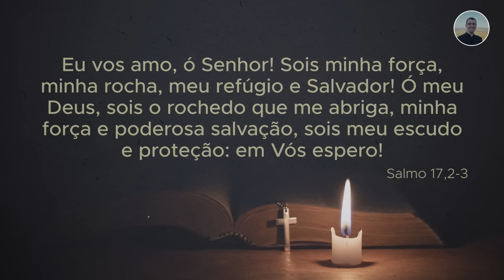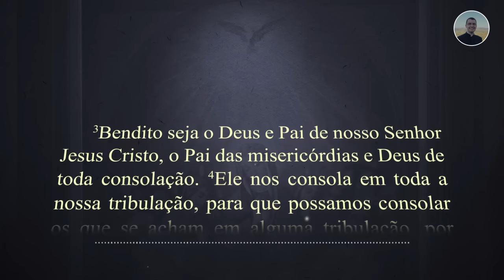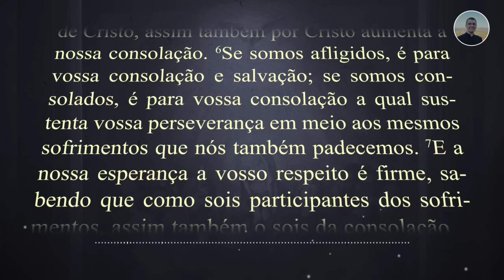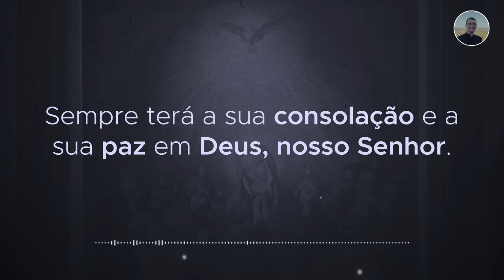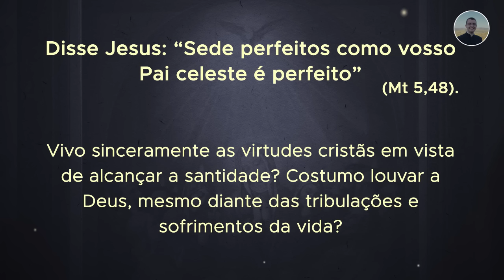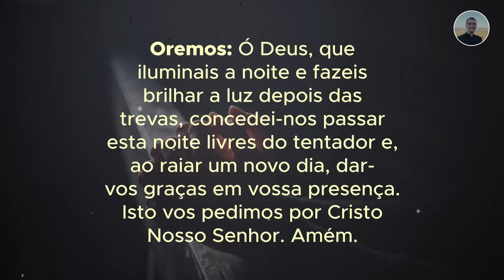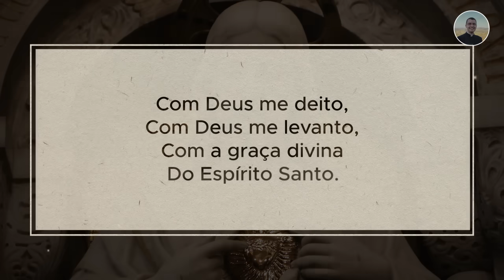23/03 - Oração da Noite: "Boa Noite, Meu Jesus"